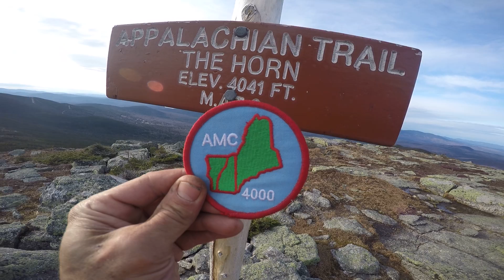NE 67 Maine the Horn 11-13-21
New England has 67 mountains that are 4000 ft or more, Maine has 14 Vermont has 5 and New Hampshire has 48. I hiked 8 of Maines 14 in 3 days This is the summit of the Horn 4041.